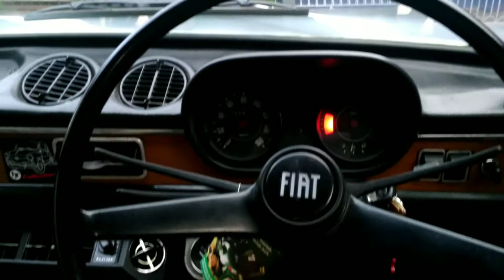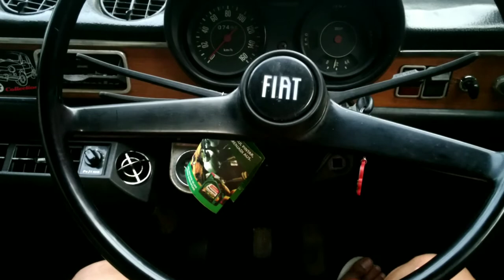Cold Start Fiat 127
Cold Start Fiat